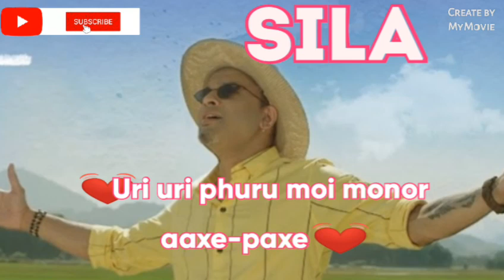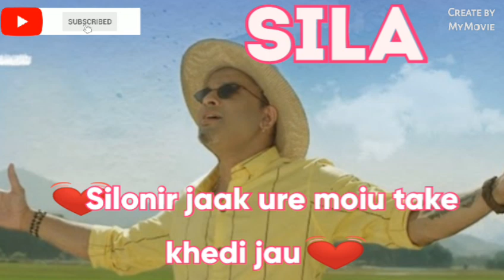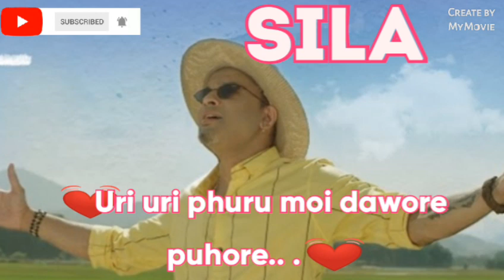Lyrics //Sila //Zubeen Garg